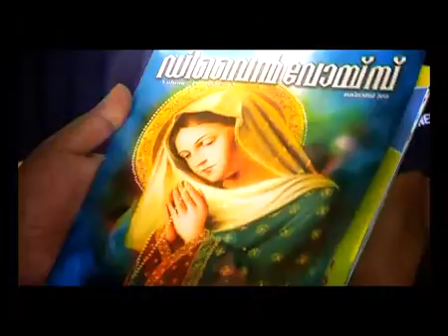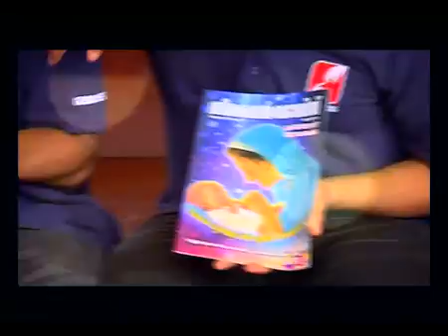DIVINE VOICE Epi 49 FR DERBIN ETTIKKATTIL V C